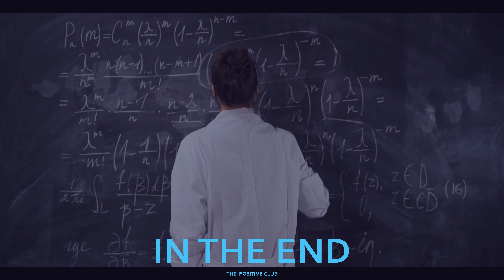In The End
In the end, you're measured not by how much you undertake but by what you finally accomplish. ~ Donald Trump